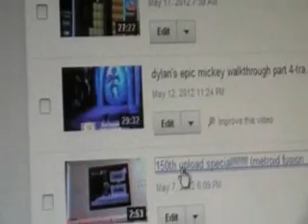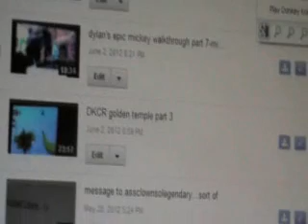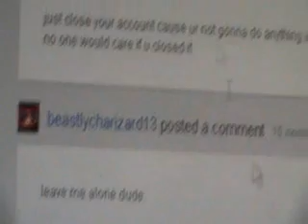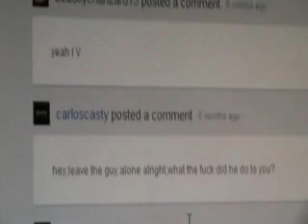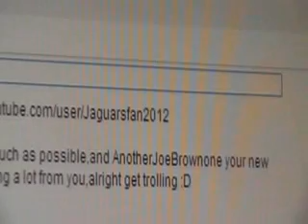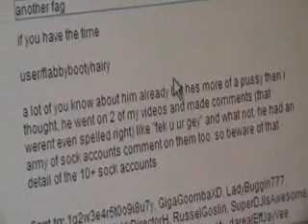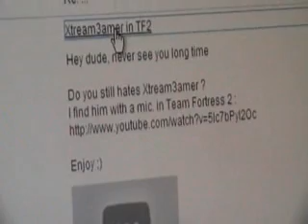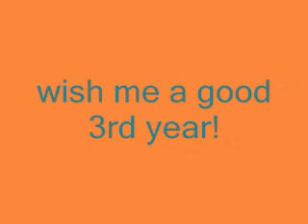its been 2 years now hasnt it?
yep!  sorry it was way too long.  i talk about my videos, trolls, and some other cool things.